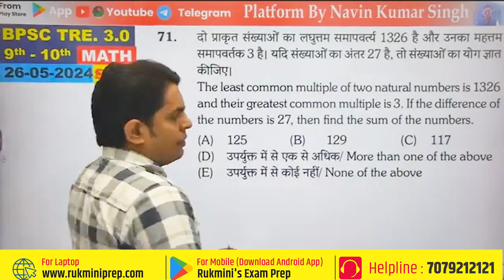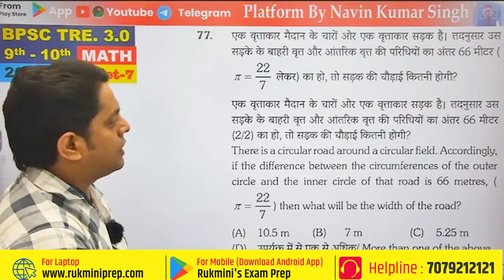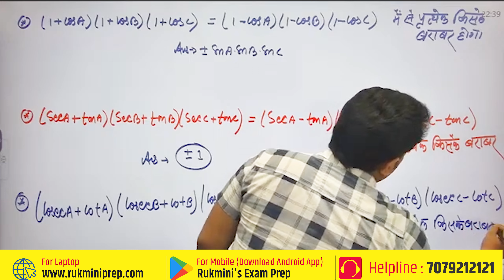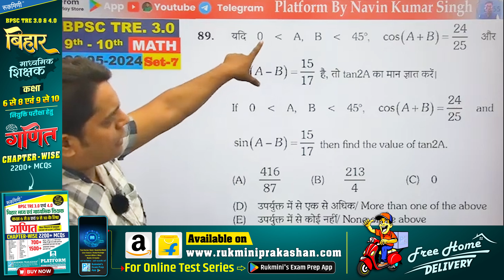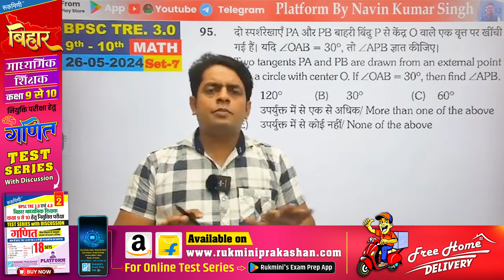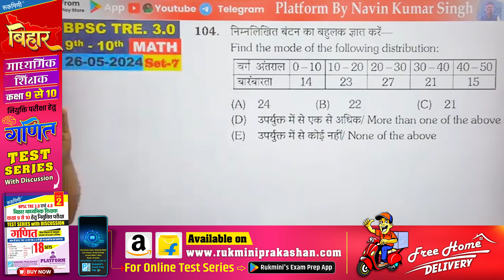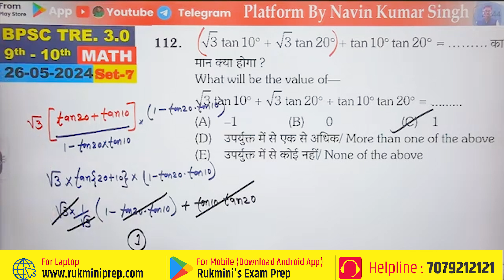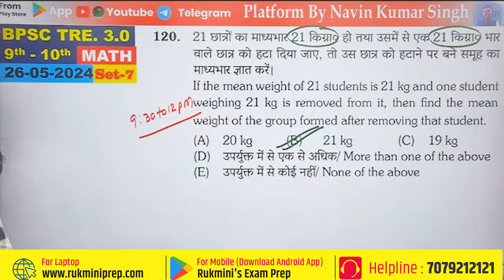Day-04, BPSC TRE 3.0 & 4.0 TEST SERIES, MATH || CLASS 09 T0 10 || BPSC TEACHER MATH